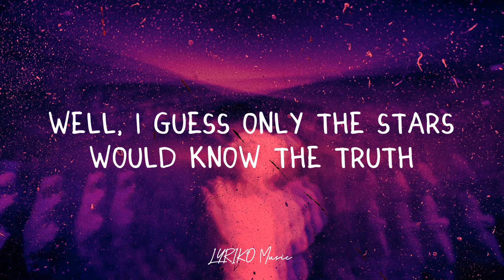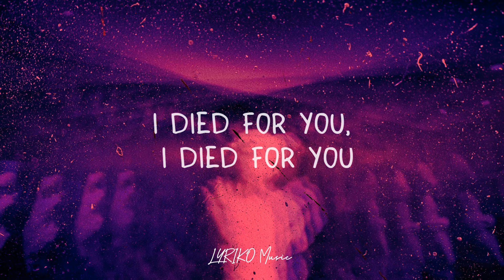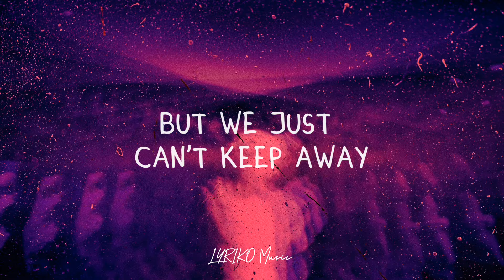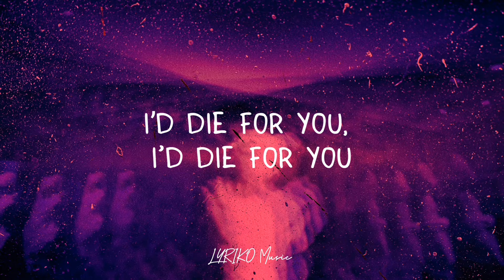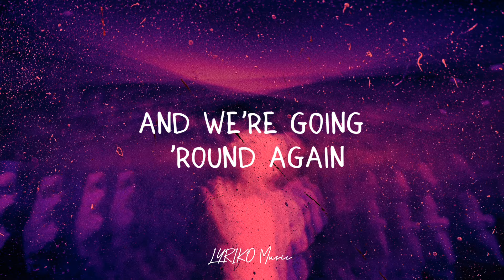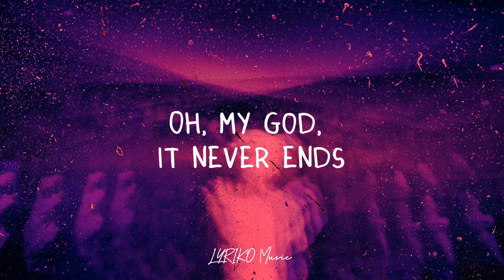5 Seconds Of Summer - Blender(lyrics)🎶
🎤lyrics "Blender" :

Is it lonely where you are?
All the way across the room
With a knife inside your heart
I feel it, too, hmm
Is it just the way we are?
Always burning through the roof
Oh, I guess only the stars would know the truth, hmm

I'd die for you, I'd die for you
I'd die for you (For you)
I tried for you, I tried for you, I tried
But all I hear is

All the things you said in my head
Ricochetting off the bed
Nothing left, what a mess
Oh, my God, it never ends
Now we're stressed and depressed
And we're going 'round again
In an emotional blender

But we just can't keep away
When you know me like you do
It's supernatural, got me howling at the moon

I'd die for you, die for you
Die for you (For you)
I tried for you, tried for you, I tried

In an emotional blender (Ahh)

Oh-oh, oh-oh-oh
Oh-oh-oh, oh-oh-oh
Oh-oh, oh-oh-oh
Oh-oh-oh, oh-oh-oh (Ooh)
Oh-oh, oh-oh-oh
Oh-oh-oh, oh-oh-oh
Oh-oh, oh-oh-oh
Oh-oh-oh, oh-oh-oh

All the things I said in my head